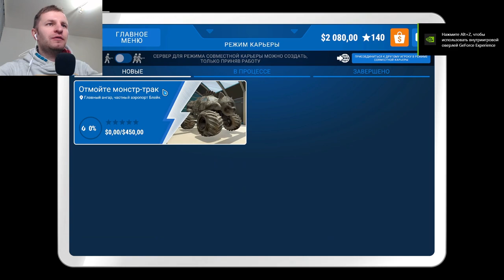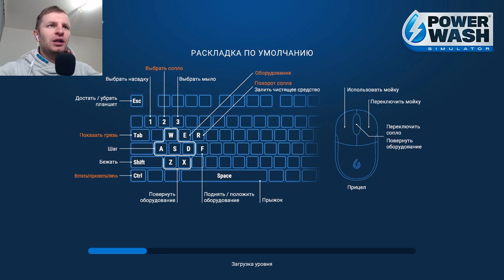ВЫМЫЛ МОНСТР-ТРАК НА 100% | PowerWash Simulator #42